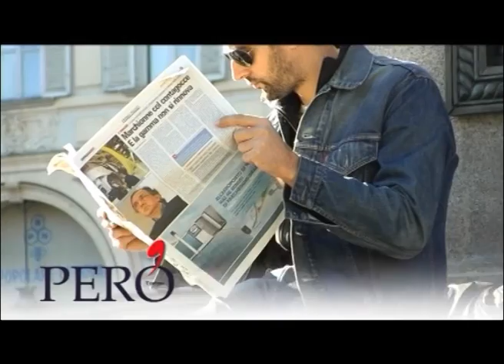Sport lungo il Po - Canottaggio 4 di 4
Puntata 19/01/2012 - Sport lungo il Po - Canottaggio - Parte 04
Ospite della puntata: Mauro Crosio